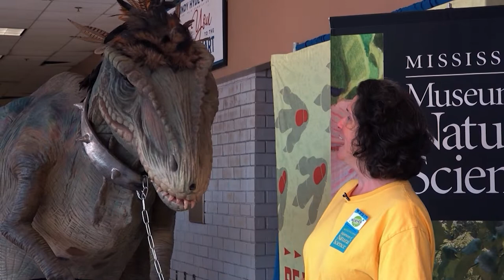Mississippi’s Fandom Family – Mississippi Roads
We take a walk on the show floor of the 2017 Mississippi Comic Con, an annual bash celebrating pop culture, actors, artists, creators, and fans.

“Flocking Together” originally appeared as part of “What’s Art?” a Mississippi Roads episode from March 22, 2018.